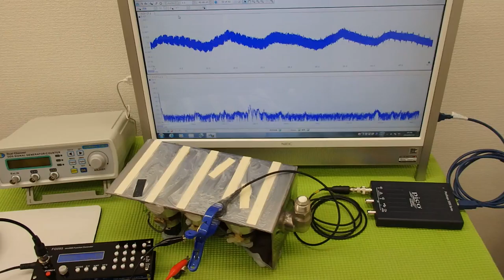オリジナル超音波プローブ ultrasonic-labo 超音波システム研究所